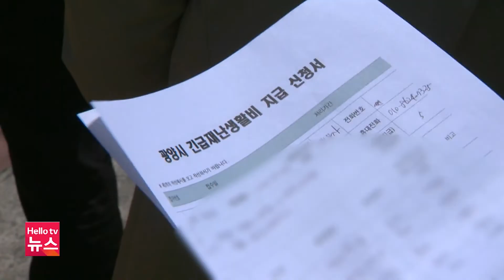광양 ′아동·청소년′에 100만 원씩 지급...시민 반응 ′엇갈려’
코로나19 이후 전 시민을 대상으로 세 차례 긴급재난생활비를 지급했던 광양시가 네 번째 지급을 결정했습니다. 그런데 이번에는 아동 청소년으로 대상을 한정했는데요. 시민들의 반응이 엇갈리고 있습니다.